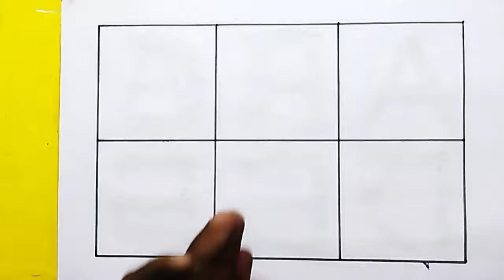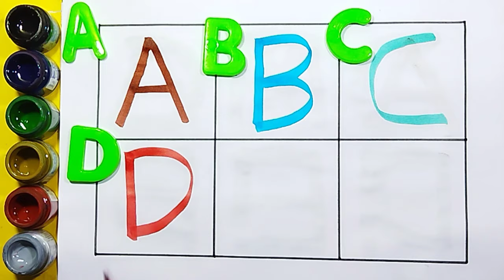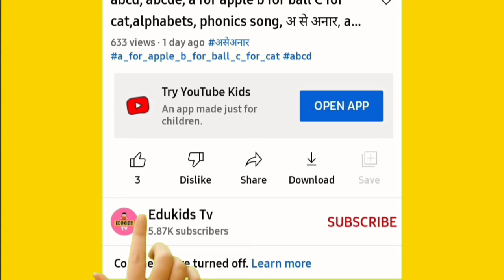One two three, learn to count, 123 Numbers, 1 to 100 counting, alphabet a to z, ABCD Toy Song Dotted